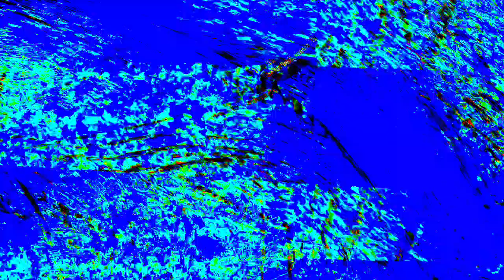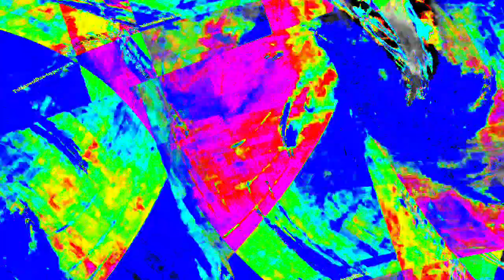[EPILEPSY WARNING] Movie 23 12 27 16h35m44s